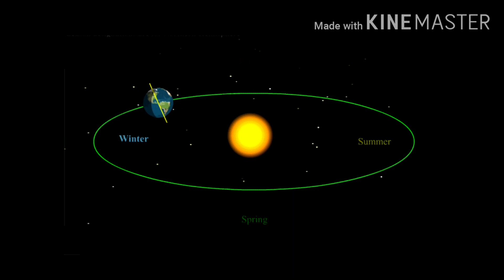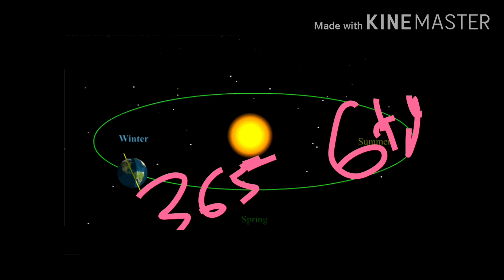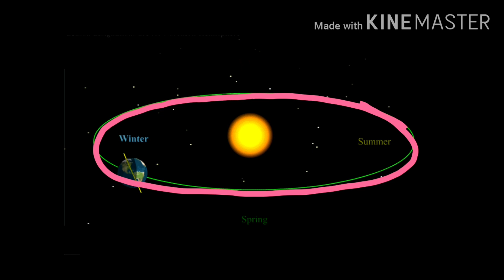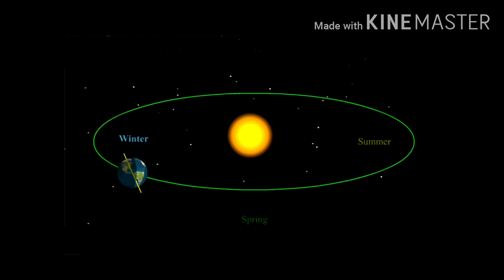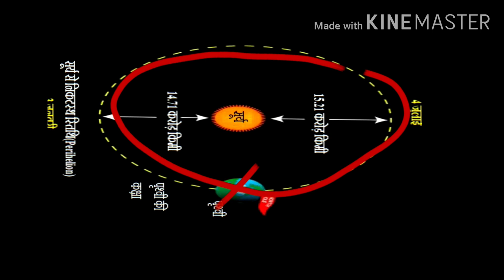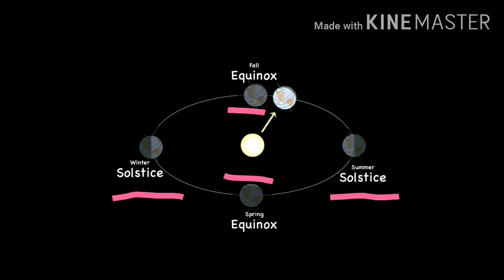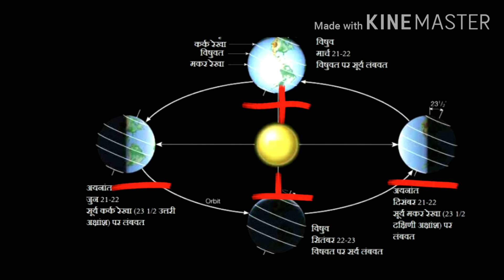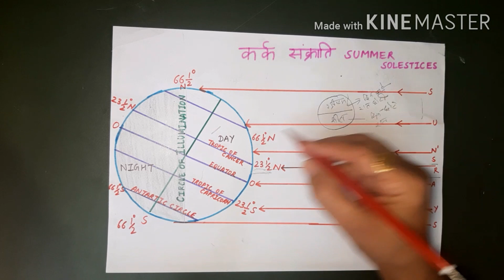Movement of Earth II Physical Geography by Dr.Priyadarshini Agnihotri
Video important UPSC
 PCS
 SSC
BANKING
 RAILWAY
 STATE PSC
CDS